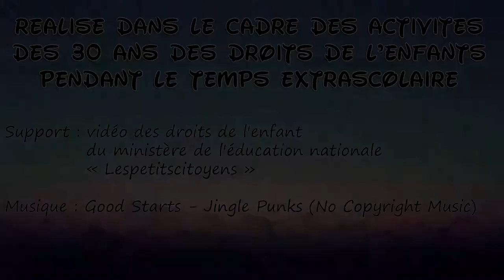Projet droits de l'enfant - CA